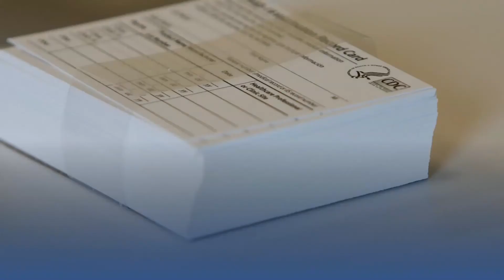WATCH NOW: Hammond Offering Incentive To Employees Who Get Inoculated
Detailed in an executive order signed by Mayor Thomas McDermott Jr. Thursday morning, the COVID-19 Voluntary Vaccination Incentive Policy offers three days off work to full-time employees who choose to get inoculated.